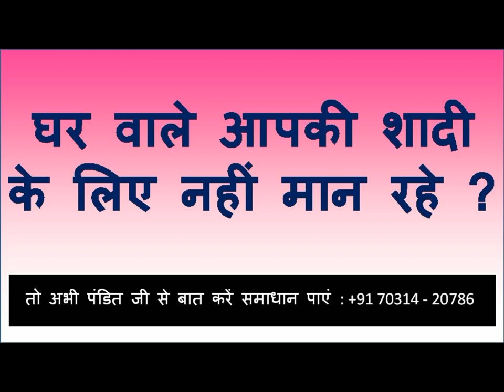दूर से देखकर यह मन में बोलो बिना सामान के आपके वश में